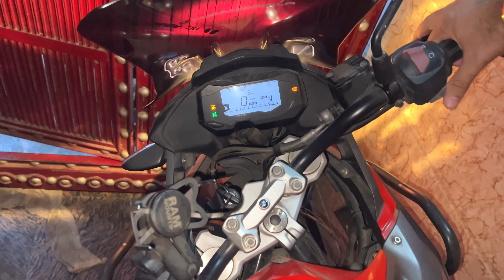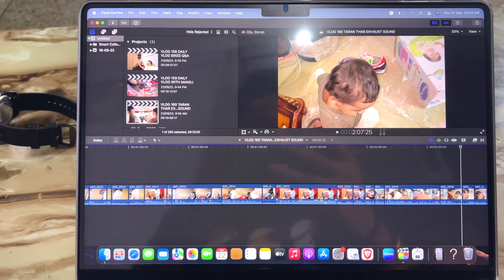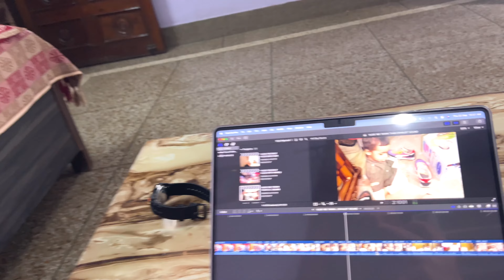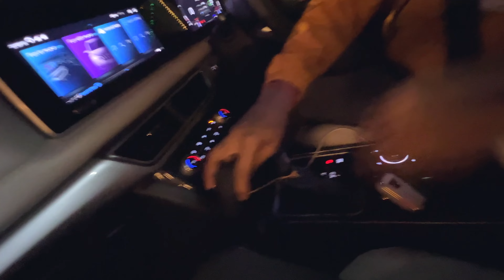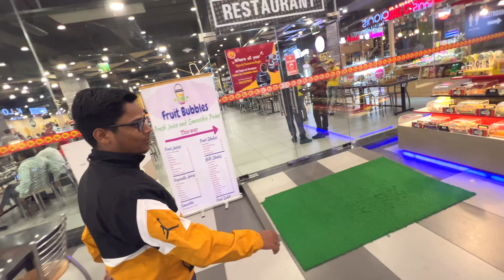24 HOUR NON-STOP BAARISH KE BAAD DELHI AUR NCR ME BAADH AAGYI ⛈😢 | FLOODING SITUATION 🌊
@Lucky Baisla